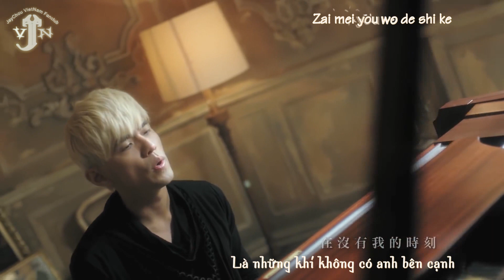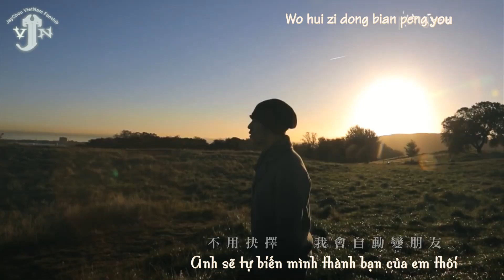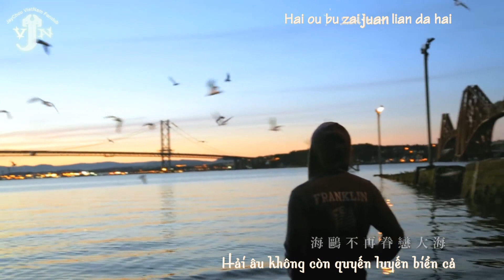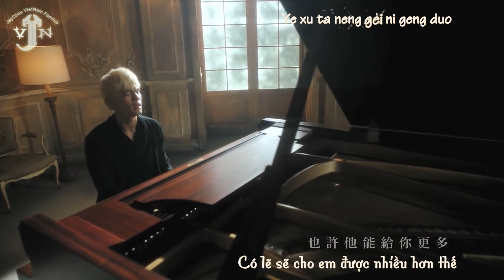[Vietsub + Kara] Rõ Ràng Là - Jay Chou | 明明就 - 周杰倫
"Rõ ràng là Người ấy dịu dàng hơn anh
Có lẽ sẽ cho em được nhiều hơn thế
Không cần phải lựa chọn đâu
Anh sẽ tự biến mình thành bạn của em thôi..."
Phụ đề được thực hiện bởi Jay Chou Vietnam FC
Translator: Sia
Editor: Will, Umi
Typesetter + Encoder: TT